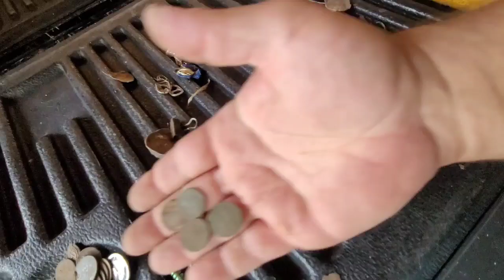Tuscawilla Park Ocala